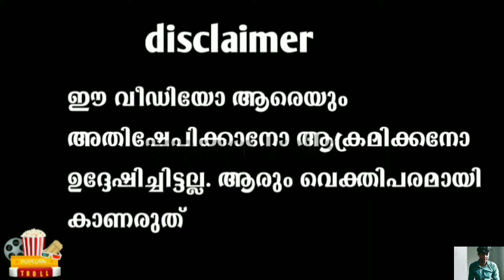വലിയ സാധനം ഉള്ള പയ്യൻ കളിക്കണം പോലും ✊️💦 | public opinion troll | Malayalam new troll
This Channel Does Not Promote or encourage any illegal activities, all contents provided by this channel copyright Disclaimer under section 107 of copyright act 1976, allowance is for "Fair use " for purpose such as criticism, comment, news reporting,
teaching,scholarship and research. fair use is a use permitted by copy right statue that might otherwise  be infringing. non profit, educational or personal use tips the balance in favour of fair use.

ഈ വീഡിയോ എല്ലാവരും മുഴവൻ ആയും കണ്ടു ലൈക്‌ ചെയിതു ഷെയർ ചെയ്യ്‌തും സപ്പോർട്ട് ചെയ്യണം 👏👆